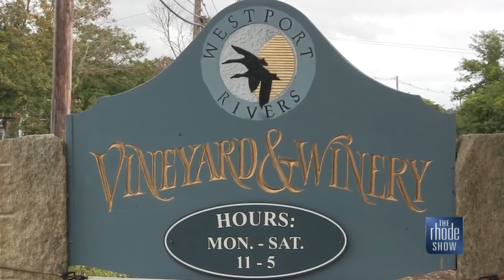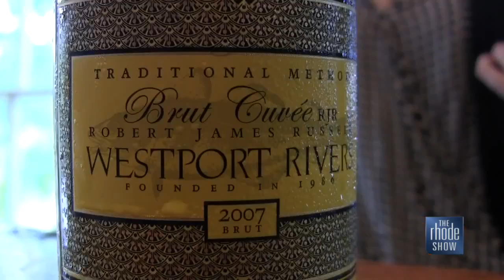RI Monthly Vineyard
Wine Tasting at Westport Rivers Vineyard